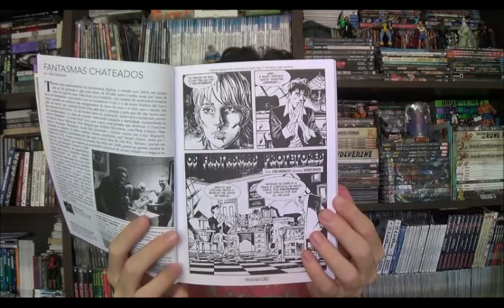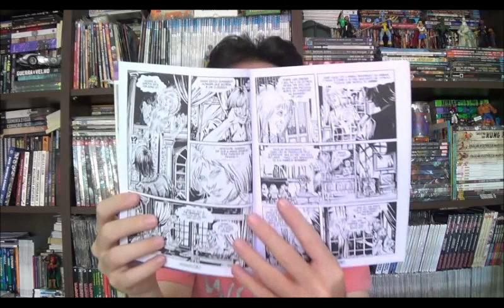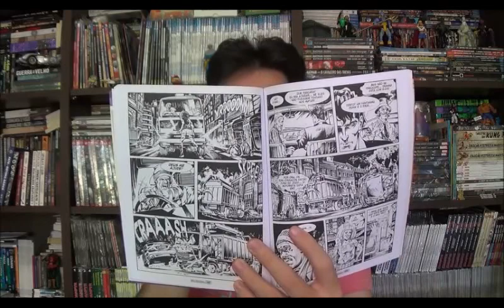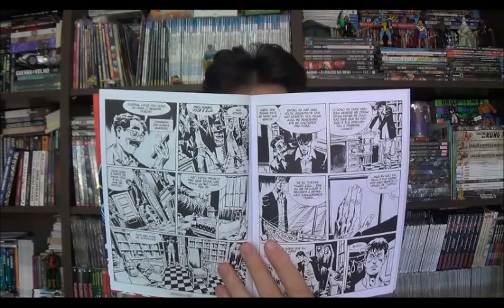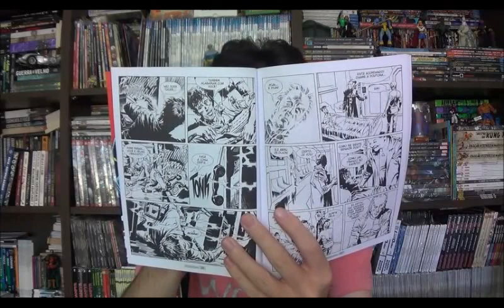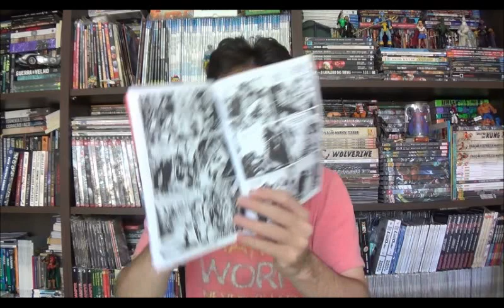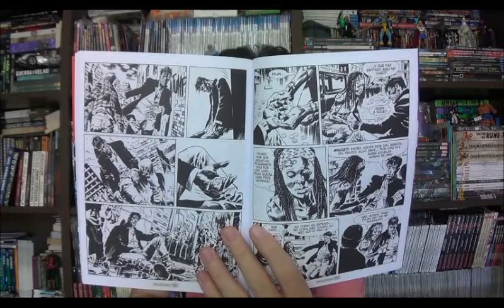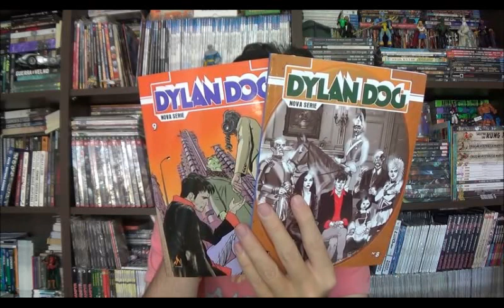Chapéu do Presto Especial - Dylan Dog: Os Fantasmas Protetores e Das Cinzas às Cinzas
Bem-vindos a mais um Chapéu do Presto Especial, no episódio de hoje duas histórias do Detetive Sobrenatural, uma mais animada envolvendo fantasmas e heranças, e outra depressiva na qual a realidade é contestada.

⚠ Link para compras na Amazon

Campinas - SP
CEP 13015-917